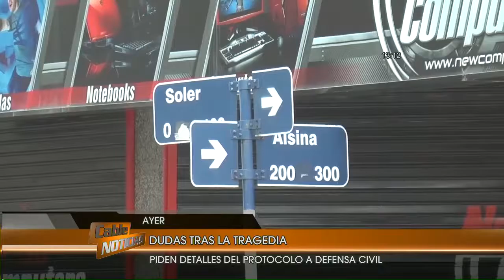Piden datos de la habilitación de la obra de Soler al 100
La concejala Iantosca también solicitó a Defensa Civil el protocolo utilizado ni bien sucedió la tragedia donde murió un operario.